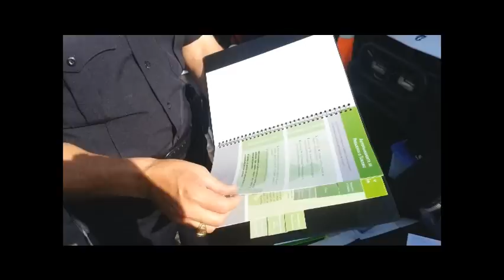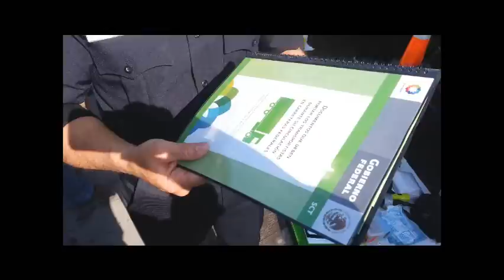pase revista vehiculos PF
El Comisario José Jaime Padilla, revisa el equipamiento de las patrullas de la Policia Federal que brindan servicio al cuadrante carretero de San Luis Potosí